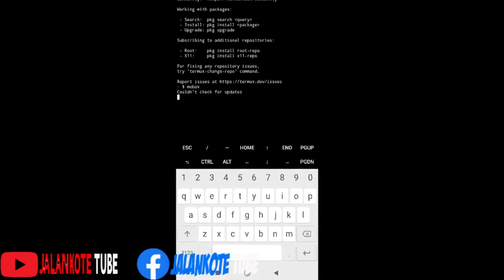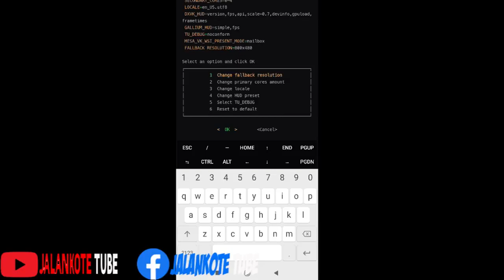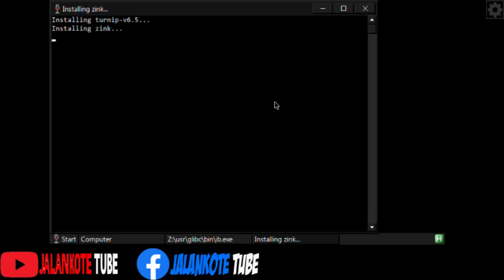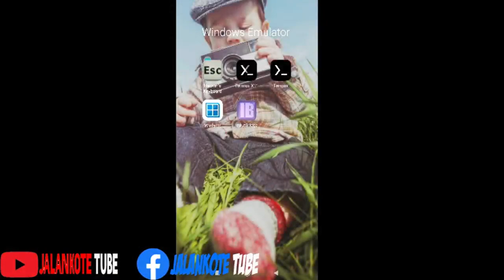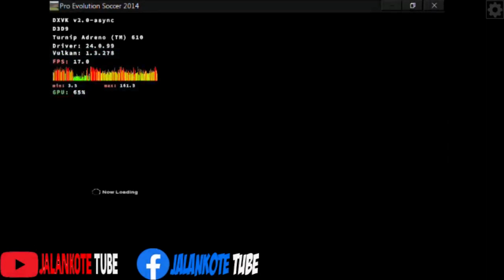MOBOX WOW64 WINE 9.3 SETTINS PES 2014 PC NO ROOT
settings pes 2014 PC no root mobox Wow64 wine 9.3